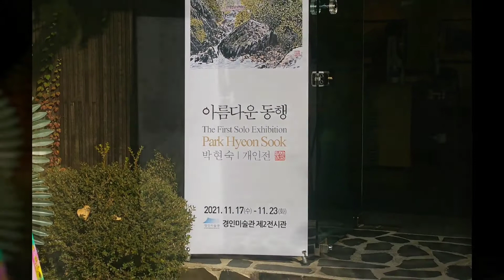아름다운 동행 - 박현숙화가 -- 경인미술관제2전시관